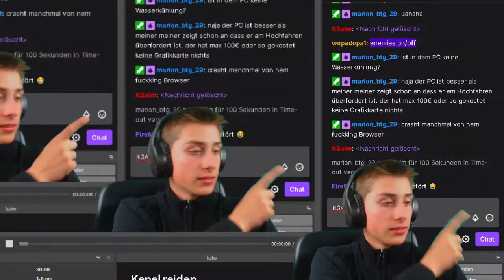ja erbärmlich [Minecraft]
Mein Equipment!

►Go Pro